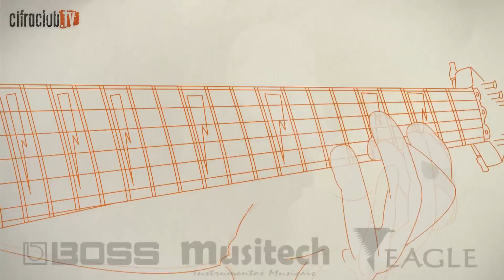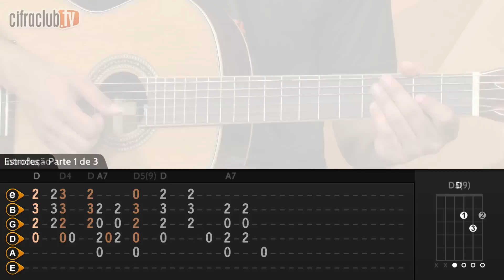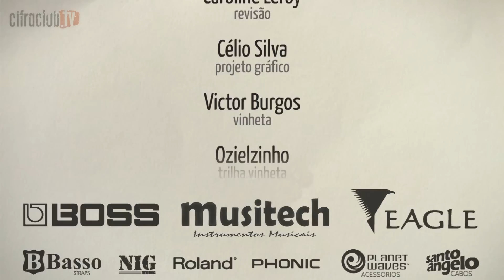Oração Ao Tempo - Caetano Veloso (aula de violão)